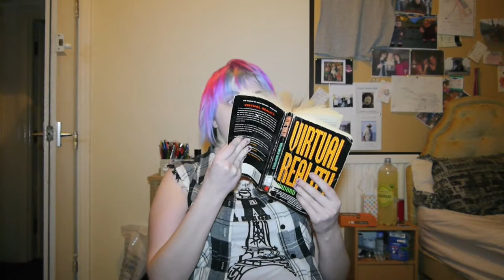Day In The Life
Hello YouTubers and Internet!
This is my saturday Vlog.